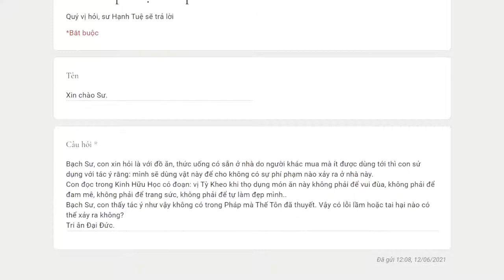621. Dùng đồ người khác để không lãng phí có được không?